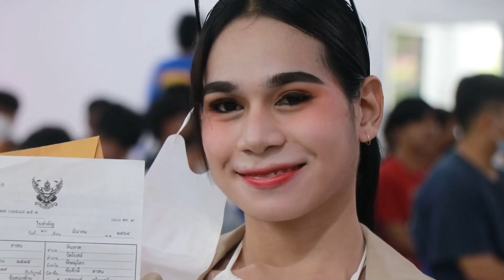สีสันเกณฑ์ทหาร 2566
ช่วงมหกรรมเกณฑ์ทหารประจำปี 2566 หลายพื้นที่ก็มีสีสันที่คึกคัก โดยเฉพาะบรรดาสาวประเภท 2 ที่ปีนี้มาแบบจัดเต็มกันเลยทีเดียว และหลายคนที่จับใบดำได้ก็มีวิธีแก้บนที่แปลก ๆ มากขึ้น